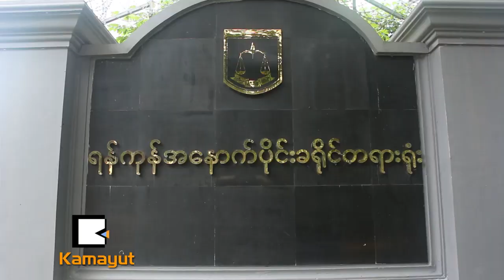သက္ေသ ၆၉ ေယာက္ထဲမွာ ဘယ္သူေတြပါမလဲ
မေလးရွားႏိုင္ငံမွာ ဖမ္းဆီးရမိတဲ့ အေမရိကန္ေဒၚလာ ၁၈သန္း တန္ဖိုးရိွ မူးယစ္ေဆးဝါးအမႈရဲ႕ အဓိကတရားခံေတြအျဖစ္ ဖမ္းဆီးခံထားရသူ ၃ေယာက္ကို ၾသဂုတ္လ ၈ရက္မွာ ေလးႀကိမ္ေျမာက္အျဖစ္ ႐ံုးထုတ္ခဲ့ပါတယ္။